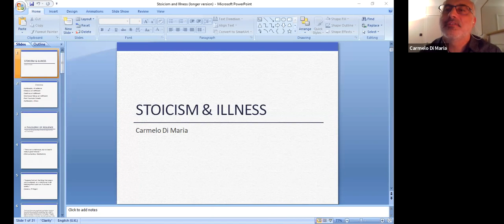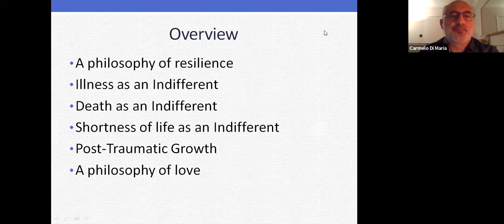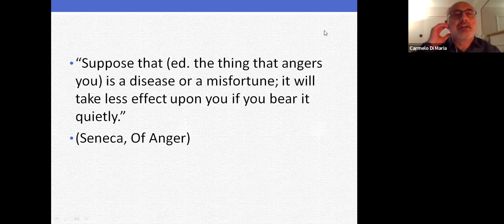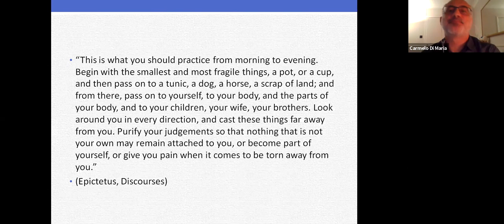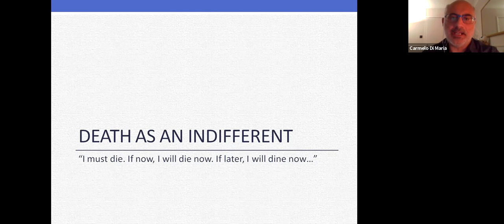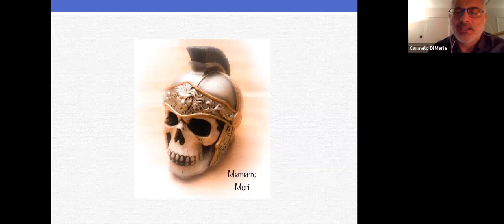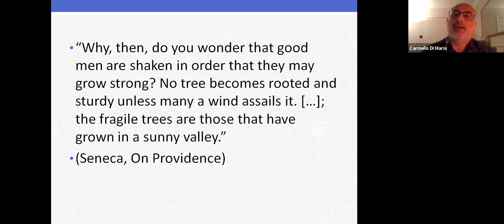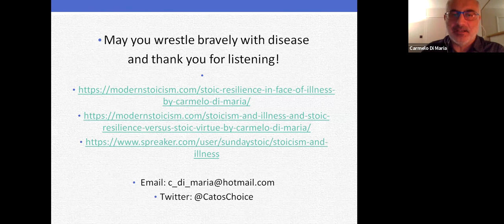'Stoicism and Illness' with Carmelo Di Maria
Presentation given on 01.11.20 @London Stoics.
Stoicism has a lot to say about illness... and about death... and about the shortness of life... (oh what a cheerful bunch we are). Jokes aside, I talk about the way the philosophy helps us to reframe our medical condition, encourages us to see it as a dispreferred indifferent and empowers us to keep our eyes firmly on the prize, virtue.

Carmelo Di Maria is the founder and facilitator of London Stoics since July 2016 (in July 2021 he will step down from his role and pass the baton to Eve Riches). You can find some of his writings on the Modern Stoicism's blog: